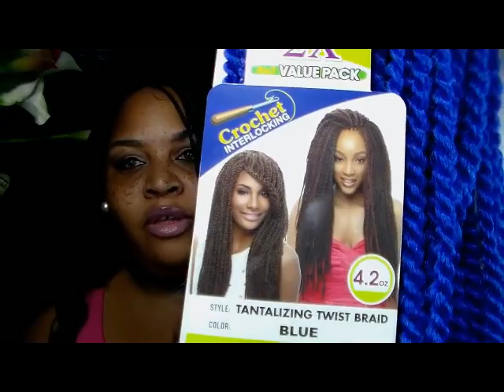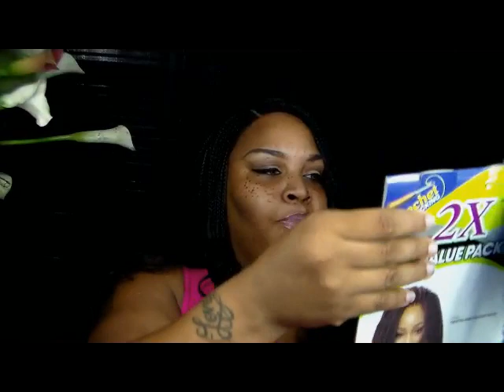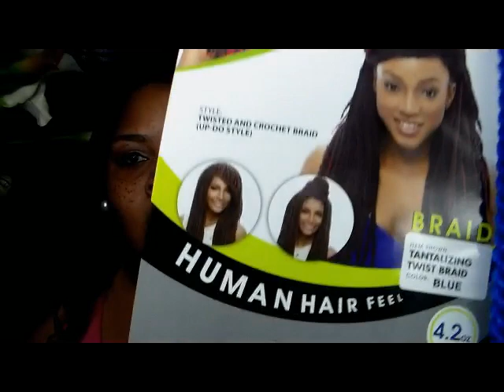NEW CROCHER HAIR || TANTALIZING TWIST